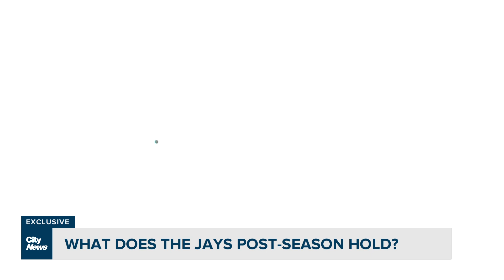'Surprised': Blue Jays President speaks after club clinches playoff birth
Toronto Blue Jays President and CEO Mark Shapiro on the club taking on the Minnesota Twins in the post-season and the struggles the team faced during the regular season.